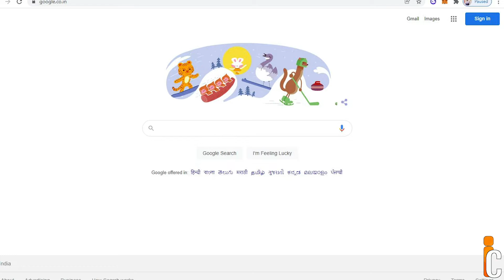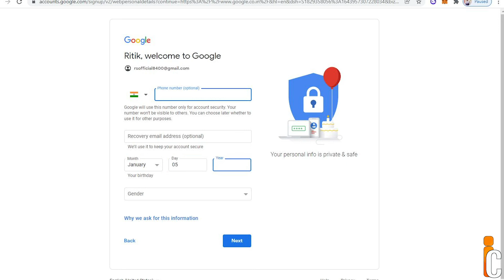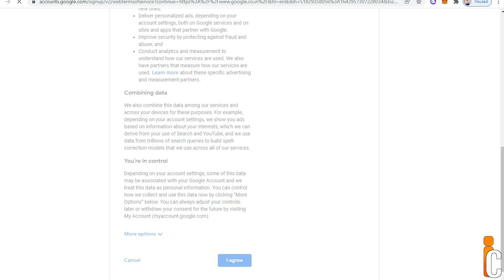Gmail Account कैसे बनाए || How to Create Gmail Account in 2022 || New Updates देख ले ▶️ || InCreate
Hi everyone
Today, in  InCreate "Gmail Account कैसे बनाए ? || How to Create Gmail Account in 2022 || New Updates देख ले ▶️ || InCreate" that will entertain and make you happy each time you watch them. Enjoy!

Video also suitable for :
1. How to Create Gmail Account
2. How to Create Gmail Account in 2022
3. How to Create Gmail Account Without using Phone Number
4. How to Create Gmail
5. How to Create Professional Gmail Account

Written and Voice By:- Ritik Singh (Co-founder of InCreate)
Production : Rahul Singh (Founder of InCreate)